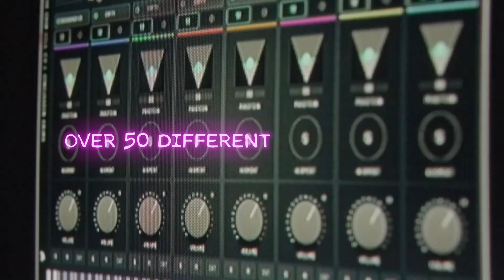Crow Hill Rescore Contest - David Asher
This is my entry for the Crow Hill rescore contest.  All music was composed by me, (David  Asher)  and yes, those are my real vocals and not some crazy ethnic sample library.  Hope you enjoyed it!